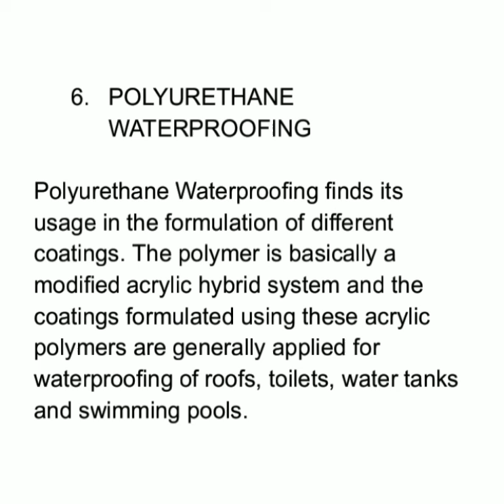Types of waterproofing and details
Waterproofing Details